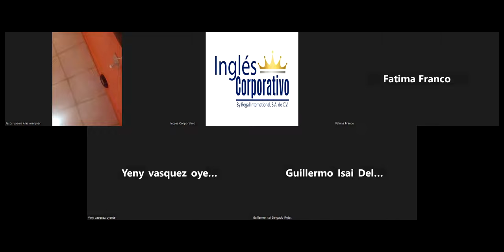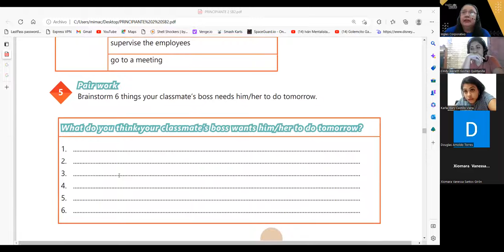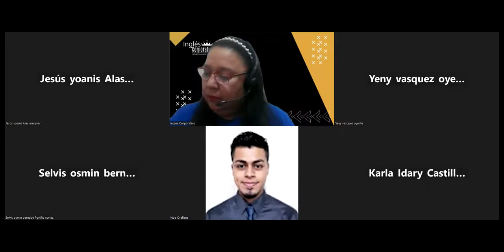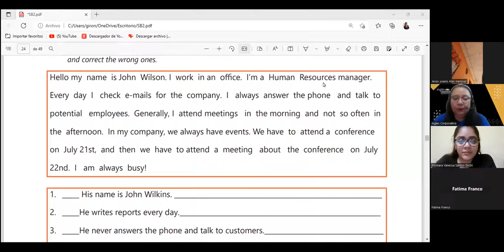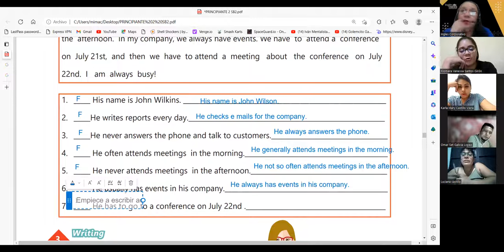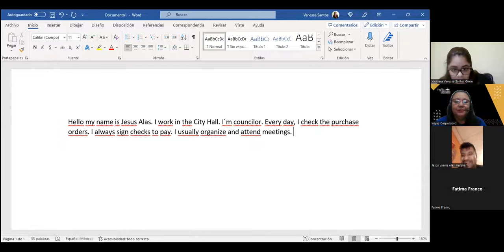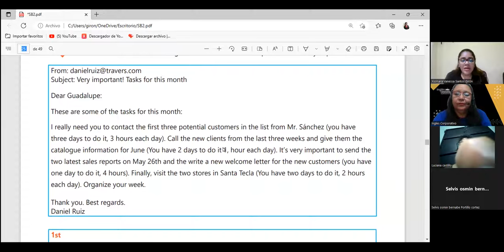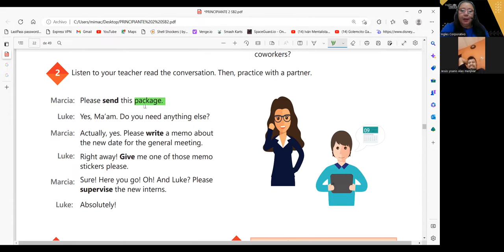SESION 8- 03-02- 23-- 29750- 8048-0004/2023 - Carballo- How to use have to and need to.